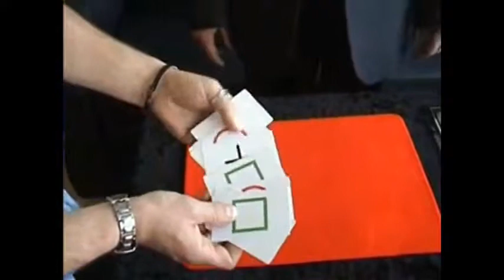Saturn Magic -Astor Mental by Astor - Trick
to purchase this item or view our fantastic range of other magic products